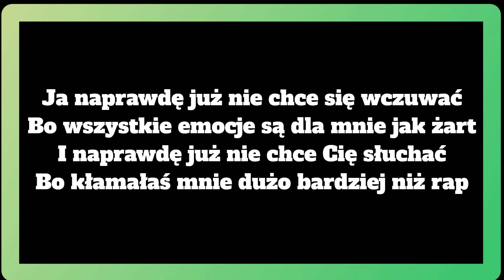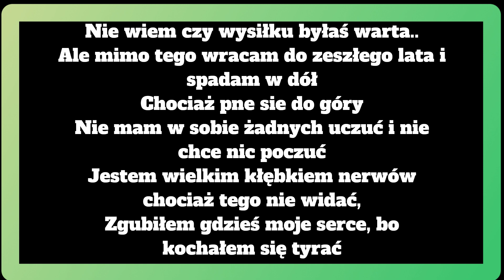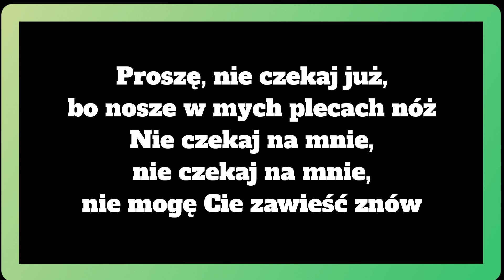QRY - NÓŻ TEKST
Siemasz 🤙 wykonałem dla was tekst do nuty 🎵QRY - NÓŻ🎵